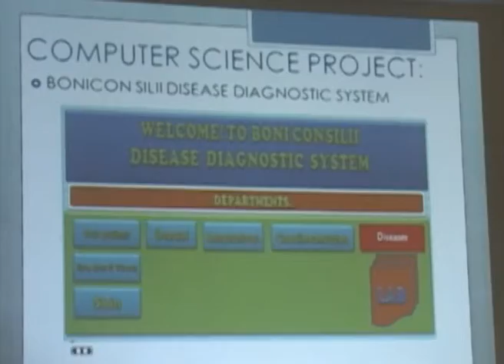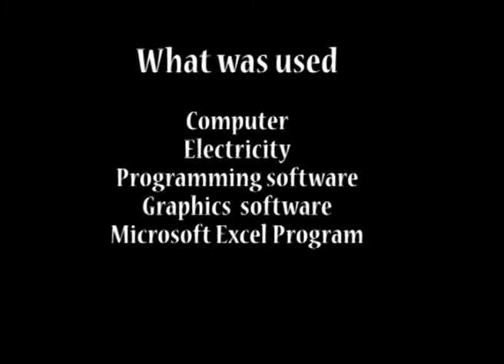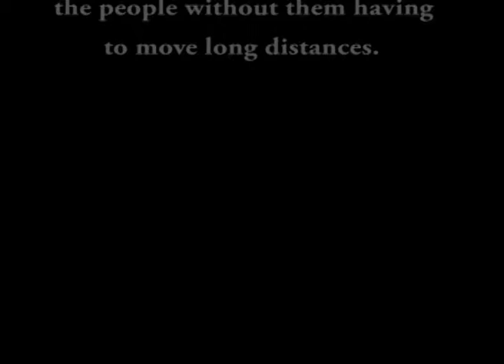BONICONCILI DISEASE DIAGNOSTIC